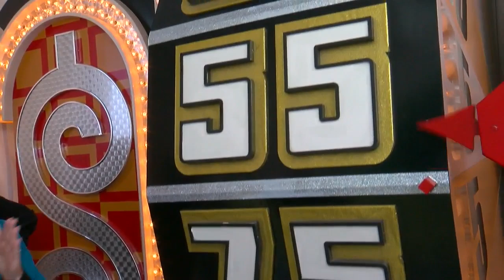George Gray, James O'Halloran Talk Price Is Right Wheel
We are so excited to have the longest running game show on TV with us at the State Fair, Amelia Santaniello reports (3:39). WCCO 4 at the Fair - Aug. 24, 2018